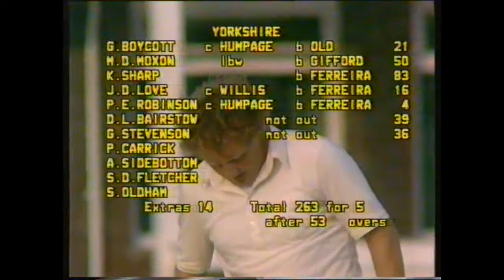Yorks V Warks B&H Semi-final 1984